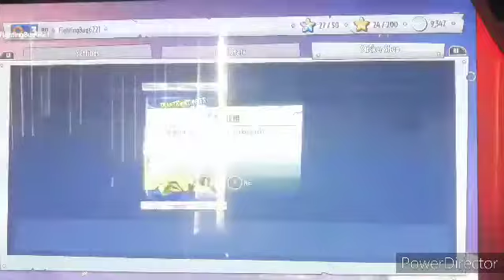Pvz gw2 Garden/graveyard ops with unclear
the old days are Back!